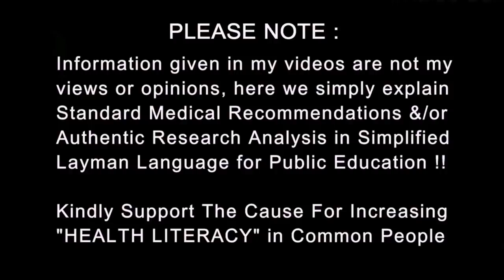Viral Infection Risk of Asthma, COPD & Tuberculosis Patients | What about Complications Dr.Education